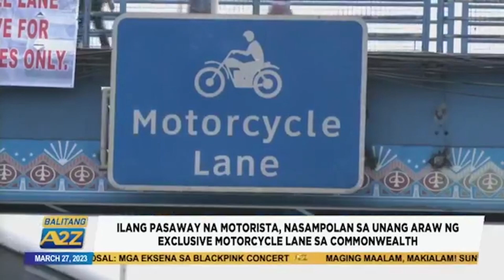Balitang A2Z |ILANG MOTORISTA, NASAMPOLAN SA UNANG ARAW NG EXCLUSIVE MOTORCYCLE LANE SA COMMONWEALTH